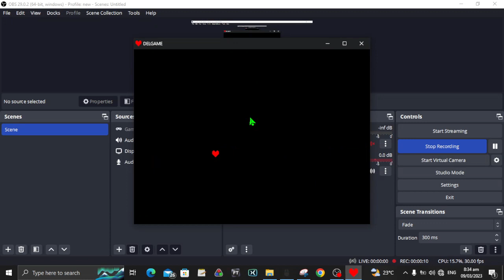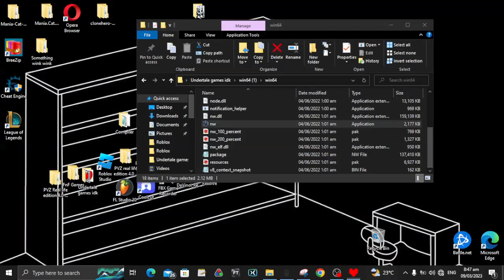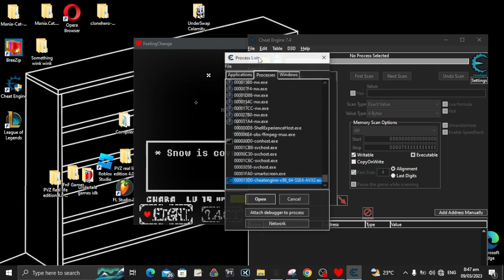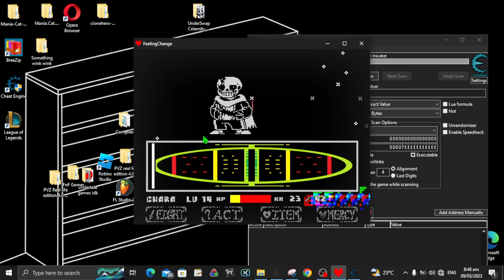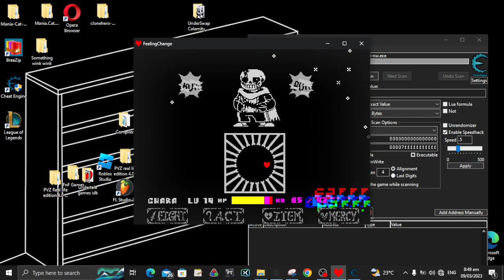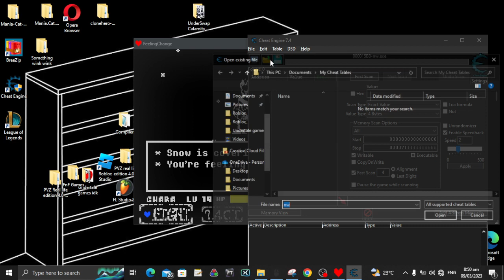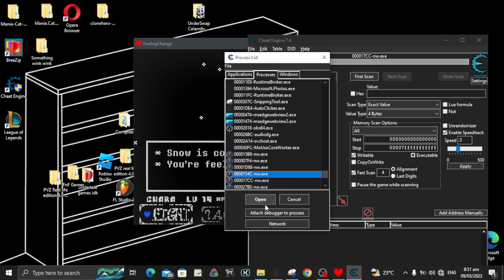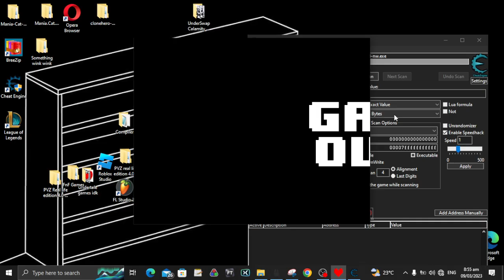Every ni- oh look a 0.5x speed Cheat Engine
aw nah fr fr?